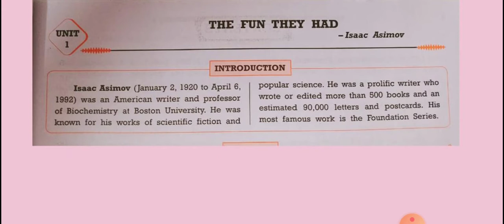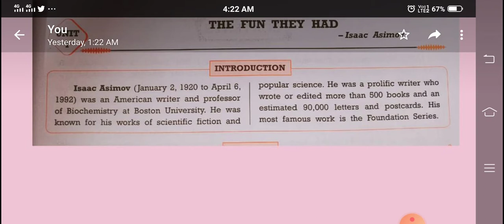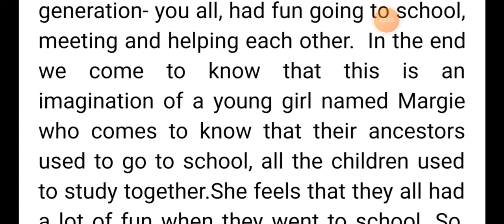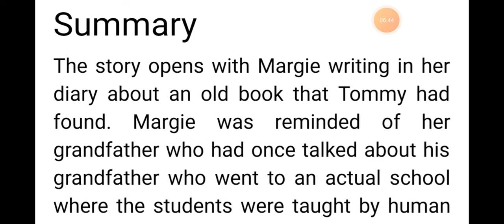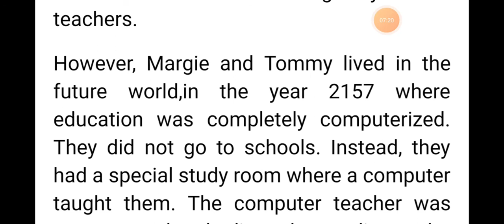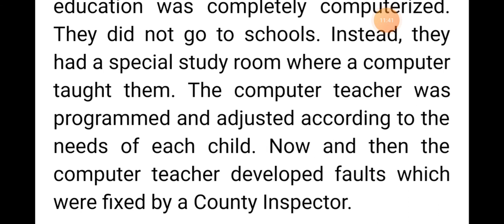CLASS-9th (Lesson-1 THE FUN THEY HAD)